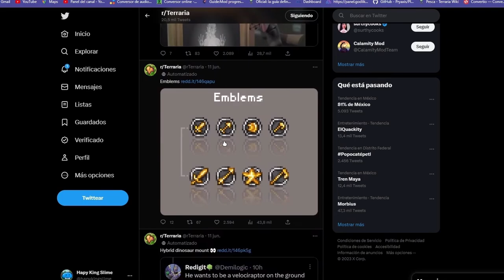Gracias por todo en este 2023